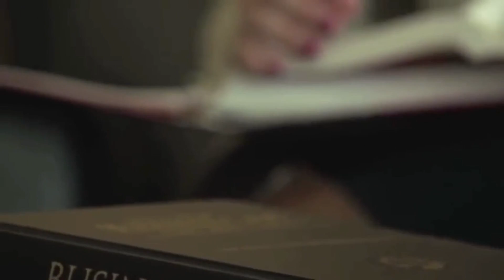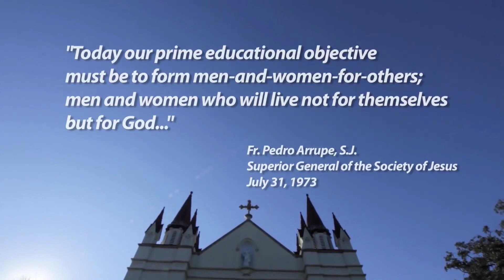Spring Hill College Presidential Inauguration Ceremony Video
On Sep 17, 2015 Spring Hill College welcomed its new president. The ceremony kicked off with a short promotional video highlighting the college's history and showcasing its mission for an audience of over 400 attendees and 300+ viewing online.

Video produced by JL Stevens II
Narrated by Laura McNeil